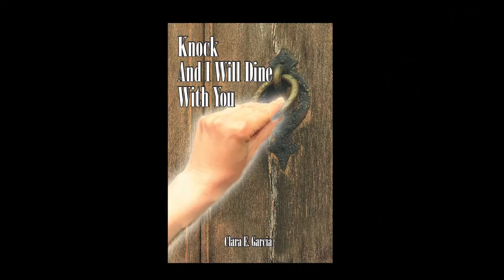Knock And I Will Dine With You by Clara E. Garcia - What Makes Book Interesting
“Knock And I Will Dine With You”
By
Clara Garcia

What is our main purpose of living? Are we born to live a life of temptation, sin or believe in the Faith of our Lord?  What is our life’s purpose?  We know we are on Earth for a purpose to endure a range of life’s obstacles and choices that we will eventually have to answer for.  Therefore, there is an ending to this life and a new beginning for those who are ready to engorge in a taste of heaven.

Our Lord is preparing a feast for us all to rejoice and celebrate with our brothers and sisters. We are to prepare for that beautiful feast and celebrate with our friends and family; our Lord is always ready to Dine with us.

Let us be prepared and be ready to Dine with our Lord in his beautiful mansion in Heaven. Let us all be ready for that Special Day.

He is waiting for his “Chosen” Special Day to allow us to come home and join our loved ones and family that we have lost in the past and celebrate our new lives together.